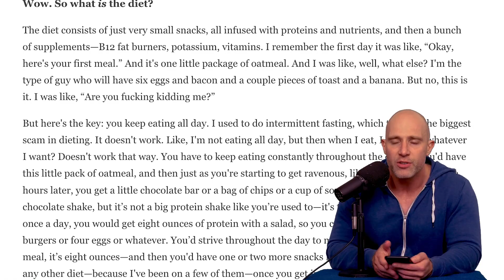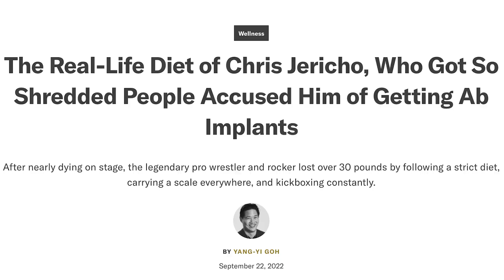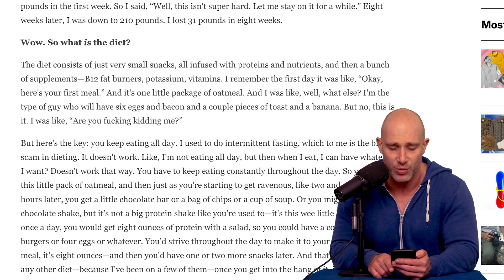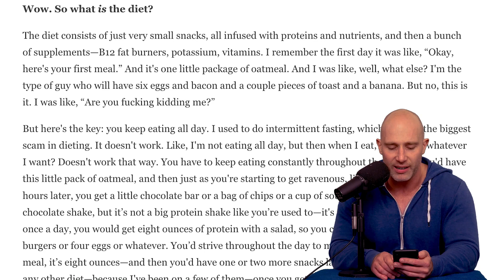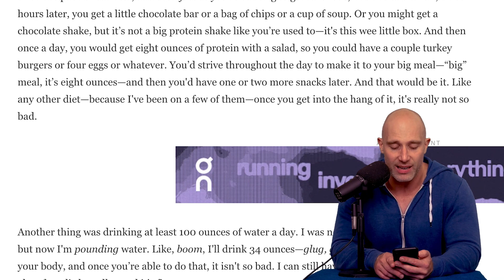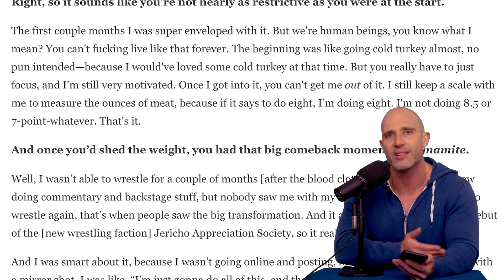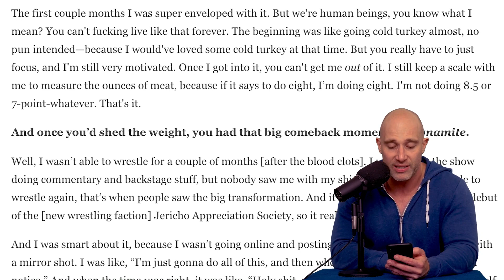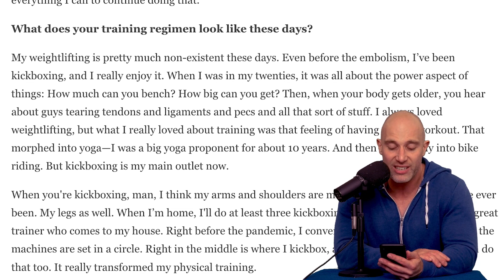Reacting To Chris Jericho's Diet & Training For His INSANE Body Transformation At 51!